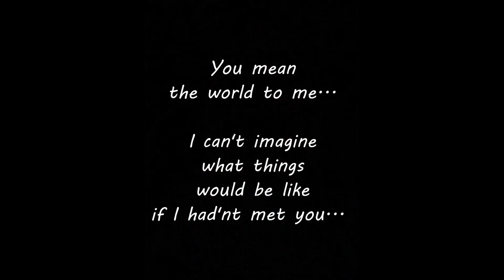Salamat - Borj Session | Original Composition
This is a Original Composition